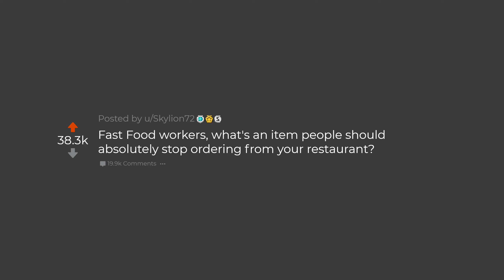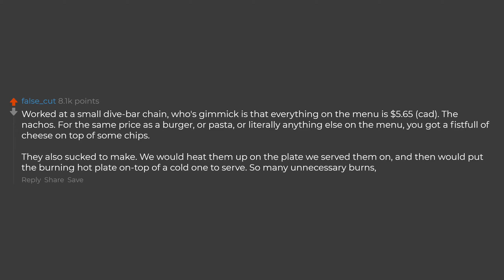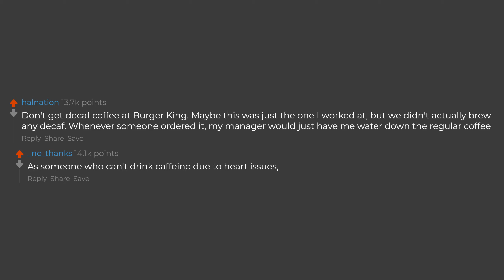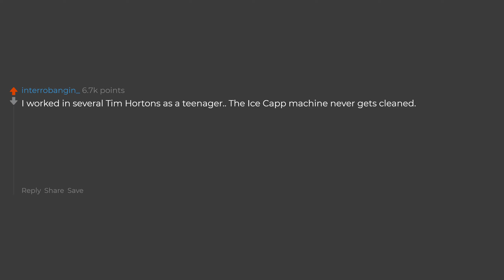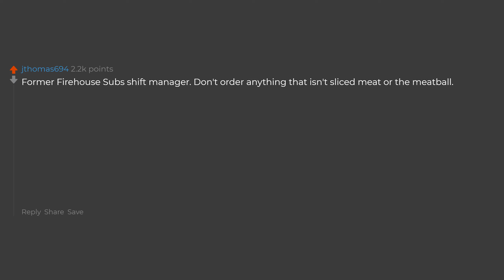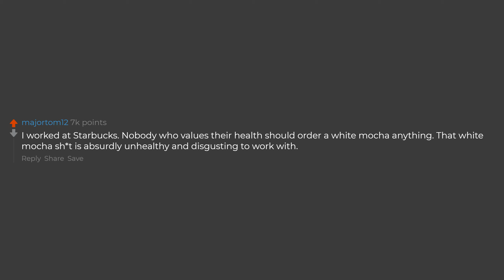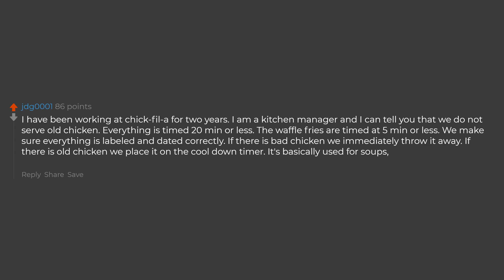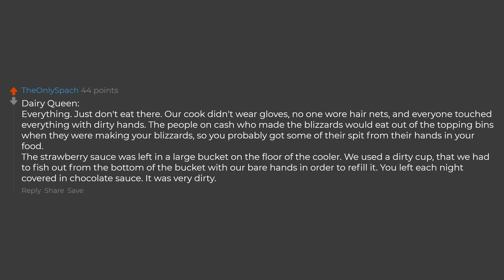Fast Food Workers, What's An Item People Need To Stop Buying?